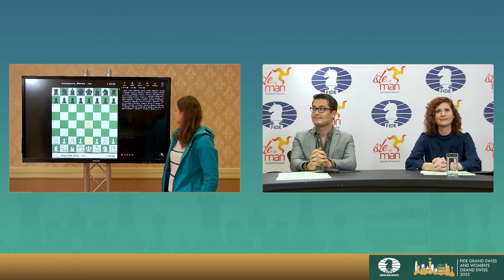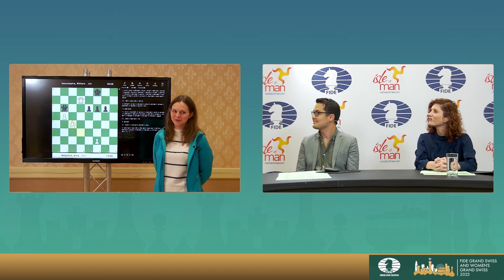Anna Muzychuk joins Fiona Steil-Antoni in the studio to analyse her win against Bibisara Assaubayeva